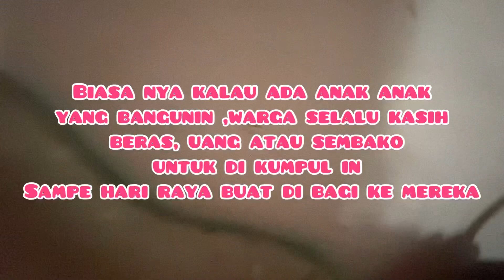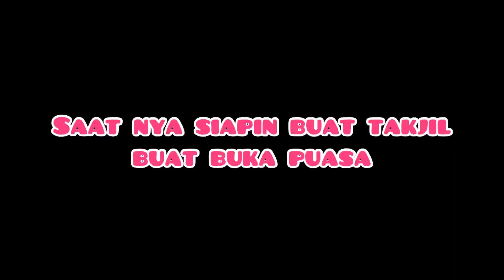SAHUR PERTAMA, SETELAH PULANG DARI UKRAINE 🇺🇦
See you more

Hi saya Dona , suami saya  Ihor dari Ukraine dan kita mempunyai  satu anak laki laki  nama nya Joy .
Moga kamu sehat selalu❤️🤗

love you good people

Musician: @iksonmusic

Editing : iMovie

''KEEP SMILE  AND HEALTHY ''

Be my friend and family
             with love
Erni Dona poltavtseva